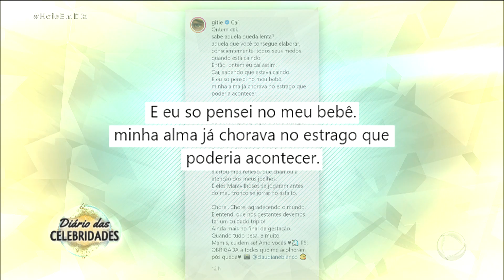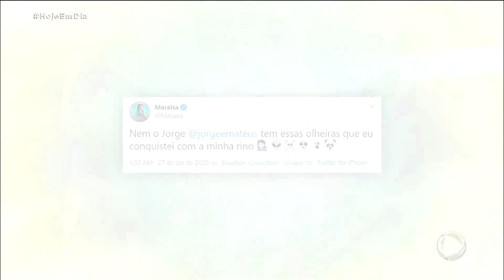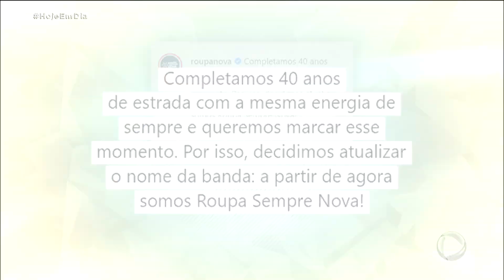Saiba mais sobre Billie Eilish, novo fenômeno mundial da música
A cantora de 18 anos tem desbancado nomes consagrados da música e se tornou um fenômeno mundial. Billie Eilish é a mais jovem artista a vencer as principais categorias do Grammy. Confira essa e outras notícias dos famosos no Diário das Celebridades.